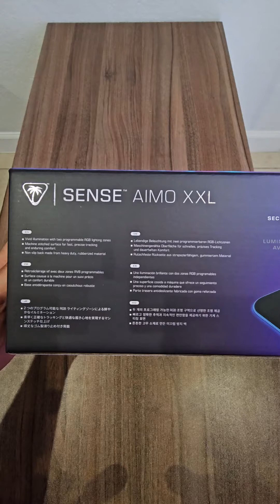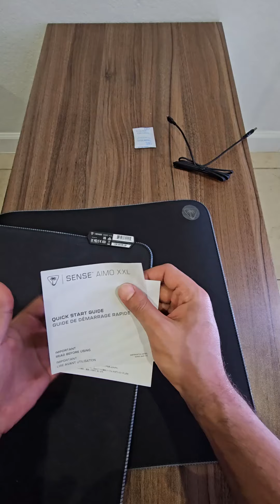Unboxing the Turtle Beach Sense AIMO XL Mouse Pad! 🖱️ TechUnboxing GamingSetup TurtleBeach ad #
►Setup I use for Youtube and streaming.